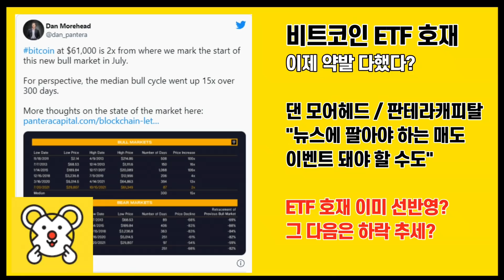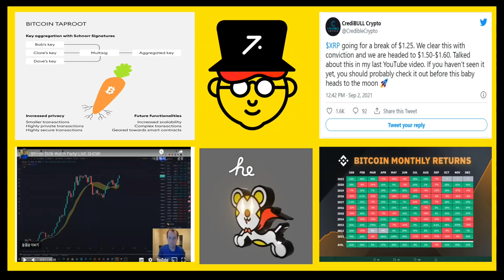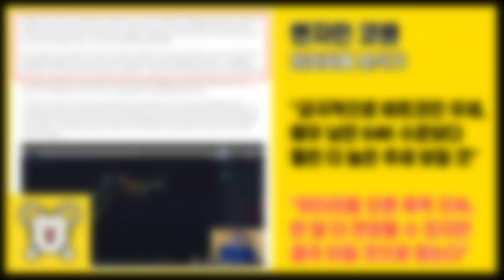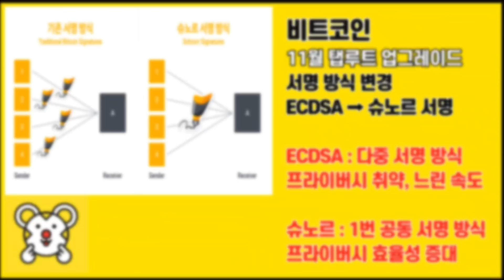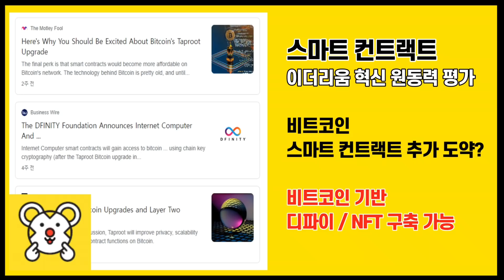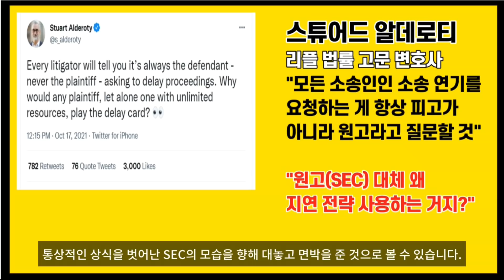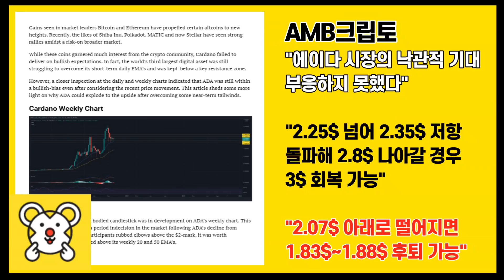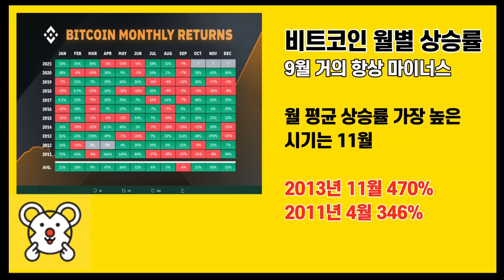비트코인 11월 대박 호재 대기 중! 리플 사이다 발언? / 크립토 블라블라 비트코인 뉴스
* 공지

안녕하세요.

비트코인이 여전히 6만 달러대를
잘 유지하면서 순항하는 모습 보이고 있습니다.

6만3천 달러를 잠시 터치를 하다 현재
6만 달러에서 6만 천달러 지지 테스트를 받고 있는데,
혹시나 6만 달러 붕괴되면 어쩌나,
걱정하시는 분들도 계신 것 같습니다.

하지만 불과 보름 사이에 2만 달러나 상승을 했는데,
이 정도 지지 테스트를 하락이나 조정으로 표현하는 것도 조금 웃기게 들릴 정도로
상승 추세 잘 유지하고 있는 모습 보이고 있습니다.

관심은 더 떨어질지 여부가 아니라,
연말 랠리까지 순항을 하면서
의미있는 동력을 얻어가면서
플랜비의 예측처럼 12월에 13만5천 달러로
마무리할 수 있을지 여부일 것입니다.

최근의 비트코인 랠리에 결정적인 영향을 미친 것은
비트코인 선물 ETF 출시입니다.

2개나 3개 정도의 상품이 더 승인될 수 있다는 점에서
일각에서는 기대감이 나오는 가운데,
다른 한 편에서는
'뉴스에 팔아야 한다'라는 표현을 통해
이미 시세에 선반영됐다는 분석도 내놓고 있습니다.

어느 정도 다 일리있는 분석이지만,
사실 연말랠리 동력이 비트코인 ETF가 다가 아니라는
점도 체크할 필요가 있을 것 같습니다.

바로 11월에 비트코인의 4년 만의 업그레이드인
탭 루트 업그레이드 출시가 예고돼 있기 때문입니다.

비트코인 탭루트 업그레이드가 중요한 이유를
딱 하나만 꼽자면, 단연 스마트 컨트랙트 기능입니다.

이더리움의 결정적인 특장점을
이제 비트코인에서도 만날 수 있게 되는 것입니다.

어떤 것들이 어떻게 기대되고 있는지
자세히 짚어보겠습니다.

리플의 경우에는
SEC가 소송 연장 신청을 내면서
리플도 XRP 홀더들도 무척이나 짜증지수가
높아진 상황인데,

리플의 고문 변호사가 공개적으로
SEC를 향해 한 마디를 날렸습니다.

별거 아닌 거 같아도
나름 속이 시원하다는 생각이 들정도로
상식의 기준을 건드렸습니다.

상식과 기본이 가진 힘이 라는 것을 새삼 느끼게 됩니다.

비트코인이 잠시 쉬어가는 듯한 모습을 보이고 있는
타이밍에 불안과 기대가 섞여 있는 것 같습니다.

탭루트 업그레이드 이슈 잘 체크하시면서
왜 다들 연말 랠리를 말하는 것인지
잘 생각해 보실 수 있으면 더 좋을 것 같습니다.

가을을 느끼기도 전에 선뜻 겨울이 찾아와 버린 것 같습니다. 건강 관리에도 잘 신경쓰실 수 있으면 좋겠습니다.

감사합니다.